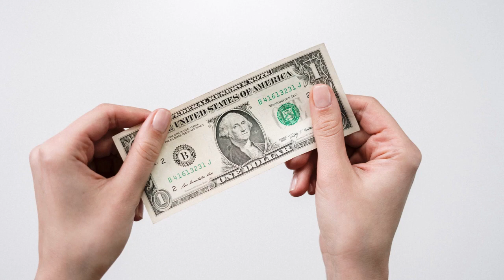TEMA 4 - Malas noticias, buenas noticias